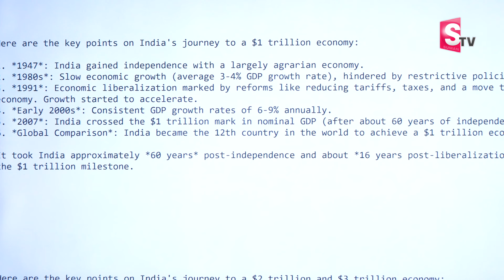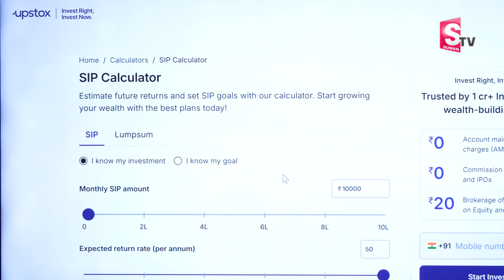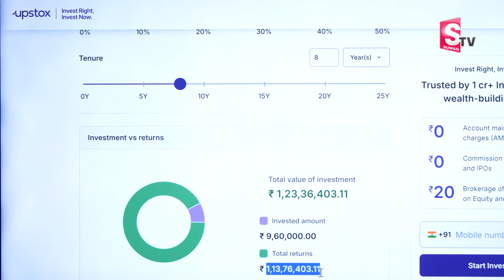Anil Singh : How to Double Your Money | Best Investment Plans With High Returns In Telugu | DM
Watch►Anil Singh : How to Double Your Money | Best Investment Plans With High Returns In Telugu | DM